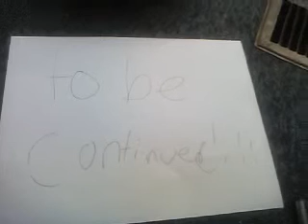l[s life the movie